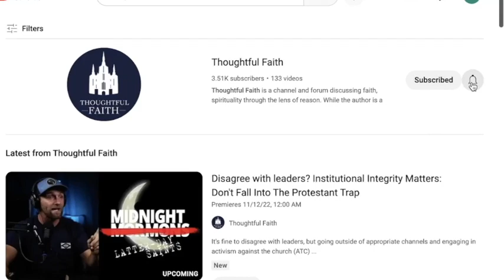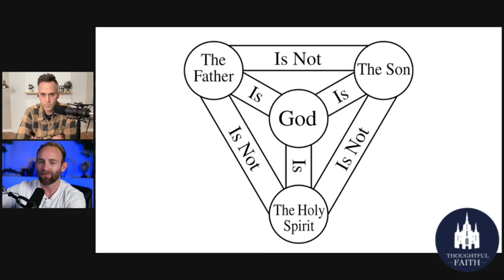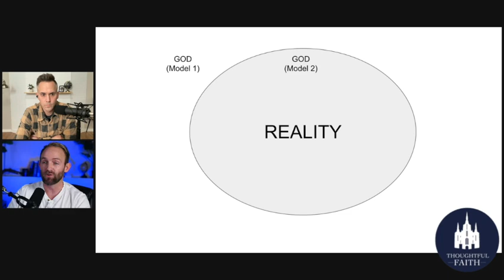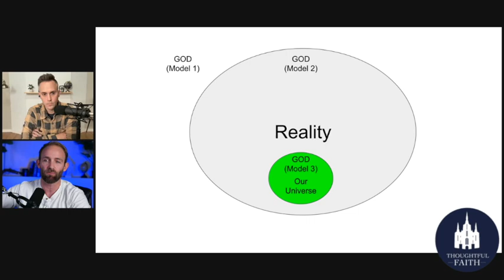Gods Nature And Our Universe: A Clip Ft. Hello Saint’s Pastor Jeff McCullough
Does God exist within our universe? Is our universe all there is? What is the nature of ultimate reality? Where does God fit in all this? Does God have a physical form? Join us as we discuss this and more from our different perspectives.